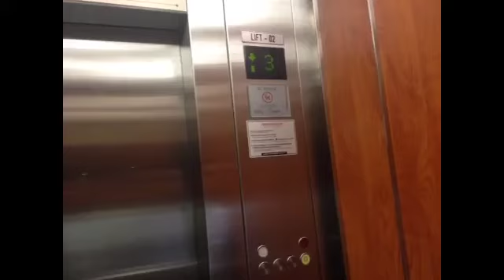Update Title and Edited Required on SCHINDLER Parking Lifts Menara BCA, JKT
SCHINDLER Parking Lifts @ Menara BCA, JKT

Camera: iPhone 4S 16GB
Edited with: Youtube Capture
Taken date: 24 December 2014